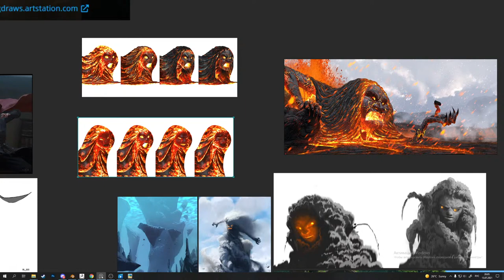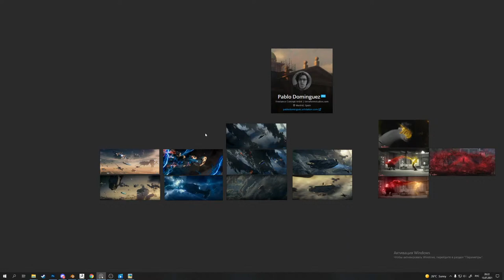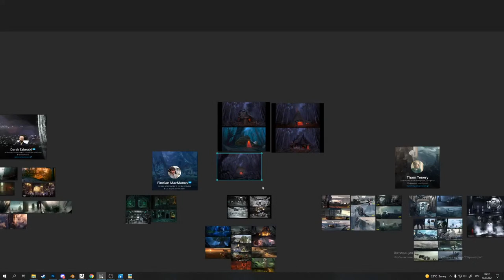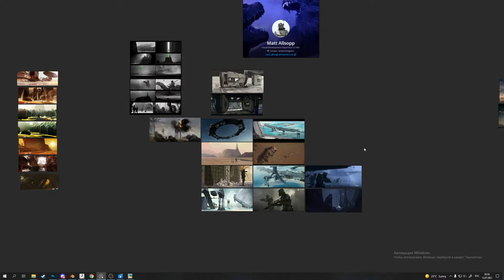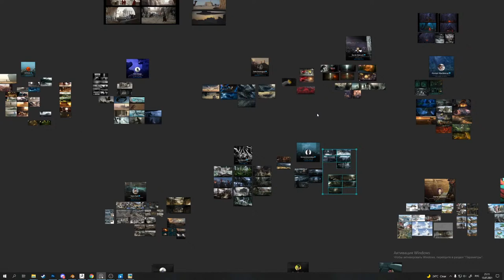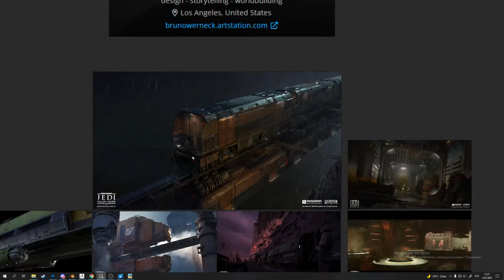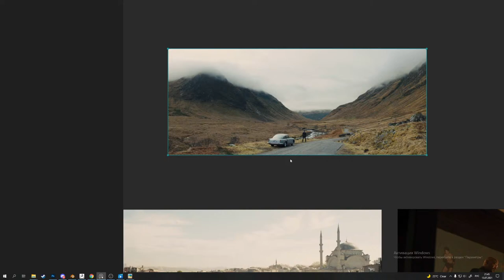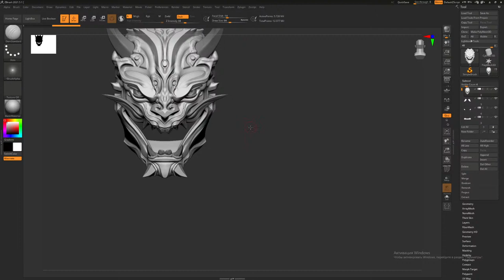Intro в концепт-арт окружения | Курс "Environment Concept Art: 3D workflow"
Вводная лекция  курса "Environment Concept Art: 3D workflow".
На стриме разберем:
- что такое концепт-арт окружения, и в каких сферах он применяется;
- основные отличия между окружением для кино и игр;
- какие существуют пайплайны в создании окружения.

А так же разберем кадры из фильмов, и поговорим почему они смотрятся так эффектно.

О спикере: учился в Харьковской академии дизайна и искусств на специальности графика. Работал концепт-артистом и иллюстратором на студиях (Amrita Studio, Artifical Core) и фрилансе с 2017 года. В данный момент занимает должность Сoncept Artist в компании "Plarium".

"Environment Concept Art: 3D workflow" — курс по созданию концептов окружения с использованием инструментария 3D-софта.

На курсе ты будешь создавать атмосферные ландшафты и научишься моделировать в 3D-Coat и Blender, будешь настраивать текстуры в сцене и дорабатывать концепты с помощью техники фотобаш.

Старт: 20 июля